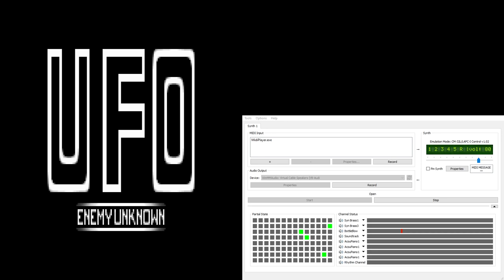UFO Enemy Unknown / X-Com CM-32L OST - Main Menu